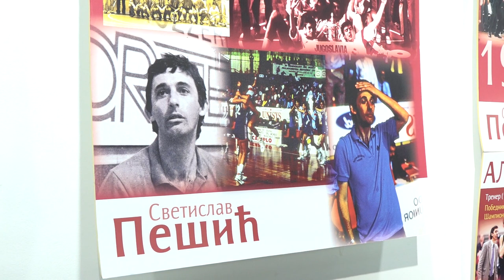IZLOŽBA O ISTORIJATU KOŠARKE U PIROTU